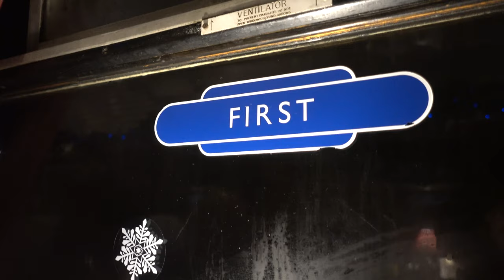Steam Train Murder Mystery Vlogmas Day 23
Went for a ride on the Bury to Rawtenstall Steam Train and tried to solve a murder.